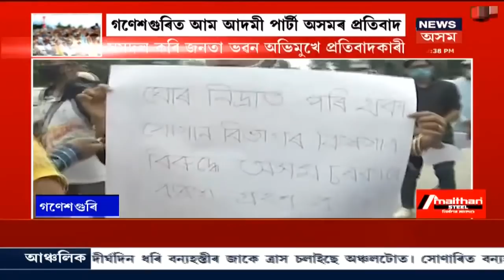বিধায়িকা আঙুৰলতা ডেকাই Miya Public School সন্দৰ্ভত কি ক'লে ?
Miya Museumৰ পিছত Miya Public Schoolক লৈ উত্তেজনা । বটদ্ৰৱাত চলি থকা Miya Public Schoolক লৈ এইবাৰ সৃষ্টি হৈছে বিতৰ্ক । ইয়াকে লৈ এতিয়া সৃষ্টি হৈছে তীব্ৰ প্ৰতিক্ৰিয়া । News18 Assam Northeastত চাওঁক গুৰুত্বপূৰ্ণ সংবাদসমূহ।